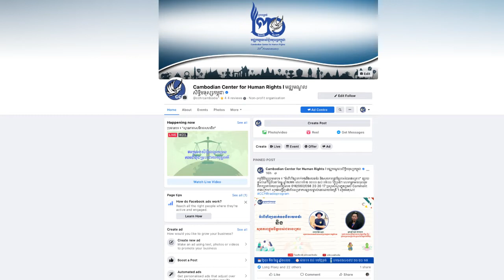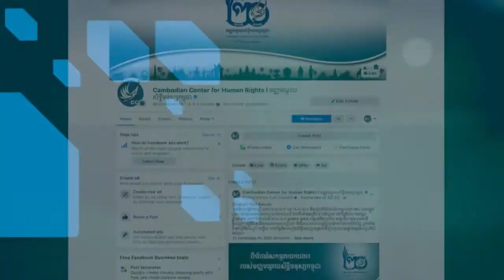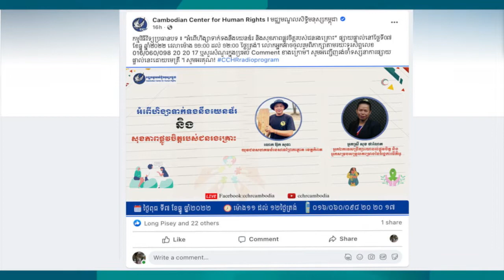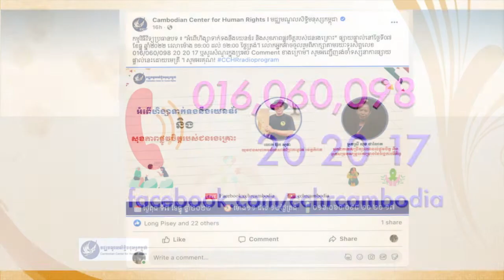“អំពើហិង្សាទាក់ទាក់ទងនឹងយេនឌ័រ និងសុខភាពផ្លូវចិត្តរបស់ជនរងគ្រោះ”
កម្មវិធីវិទ្យុសិទ្ធិមនុស្សកម្ពុជាផ្សាយផ្ទាល់ប្រធានបទ “អំពើហិង្សាទាក់ទាក់ទងនឹងយេនឌ័រ និងសុខភាពផ្លូវចិត្តរបស់ជនរងគ្រោះ” នៅថ្ងៃ០៧ ខែធ្នូ ឆ្នាំ២០២២ វេលាម៉ោង ១១:០០ ដល់ ១២:០០ ថ្ងៃត្រង់ វាគ្មិនចូលរួមមាន៖ អ្នកស្រី សុខ ផាណែត អ្នកឯកទេសប្រឹក្សាយោបល់ផ្លូវចិត្ត និងអ្នកសម្របសម្រួលគម្រោងនៃអង្គការធីភីអូ និងលោក អ៊ុក សុធា យុវជនសហគមន៍នេសាទព្រែកត្នោត ខេត្តកំពត ។ លោកអ្នកអាចចូលរួមជជែកពិភាក្សាបញ្ចេញមតិយោបល់ និងសួរជាសំណួរ សូមហៅមកតាមរយៈទូរស័ព្ទលេខ ០១៦/០៦០/០N៩៨/ ២០ ២០ ១៧ ឬសរសេរសំណួរនៅក្នុងប្រអប់ comment ខាងក្រោមនេះ ។ សូមអរគុណ! CCHRradioprogram.